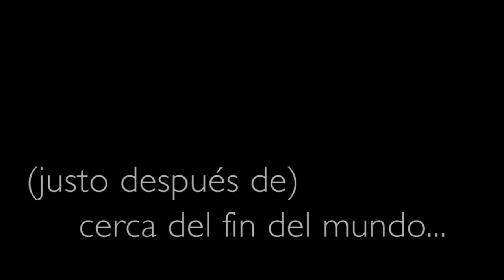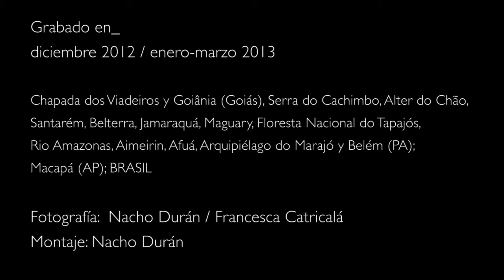(Justo Antes y Justo Después de) Cerca del Fin del Mundo - Nacho Durán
(Justo Antes y Justo Después de) Cerca del Fin del Mundo.
Brasil / 2013

Registros audiovisuales de dos expediciones hechas al interior del Brasil y al Amazonas, justo antes y justo después de cerca del fin del mundo, anunciado para el final de 2012, según unas supuestas predicciones mayas.

La primera fue dirigida al nacer de las aguas, recorriendo las extensiones de la Chapada dos Veadeiros (Goiás), paisajes lunares del Cerrado, la sabana brasilera, a fin de investigar movimientos energéticos y llamadas, avistados por los profetas de esta tierras. Nada más que alguna piedra brillante fue encontrada.

La segunda expedición salió hacia el Amazonas, navegó hasta el recorrer y el morir de las aguas, desde la Serra do Cachimbo hasta la ciudad de Belém (Pará), llegando hasta el medio del mundo (Macapá), ao longo do gran río de leyendas infinitas para constatar la realidad. Todo continúa como siempre.

Los registros son grabaciones con un minuto de duración, capturadas en diversas condiciones energéticas, ópticas, cinéticas y meteorológicas. 111 escenas con una duración total de 111 minutos, separadas en dos actos y comprimidas aquí en 111 escenas de un segundo cada una, para acelerar su apreciación.